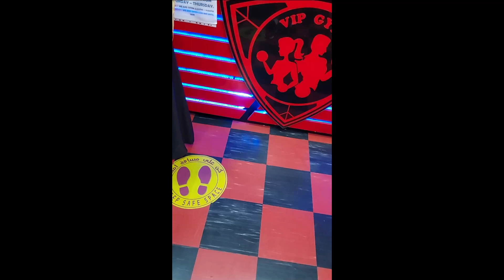Chest and Triceps Workout at the Gym || First Workout after COVID19.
Trying the first ever Chest and Triceps workout at the Gym after COVID19.